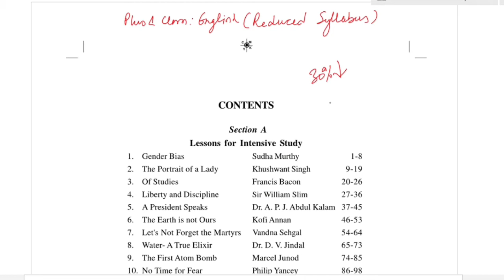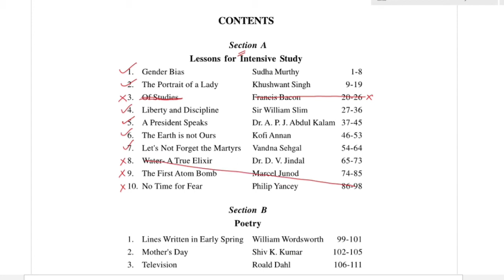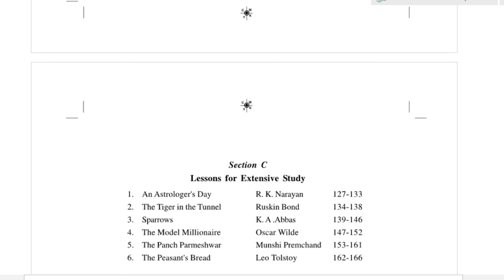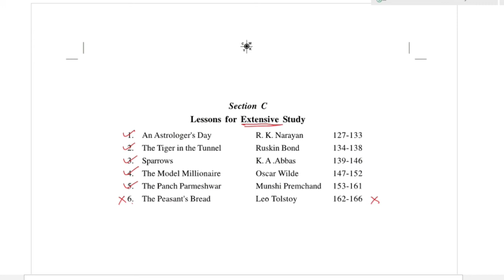Punjab Board Revised Syllabus | Plus 1 English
You can download your class revised syllabus from below link.